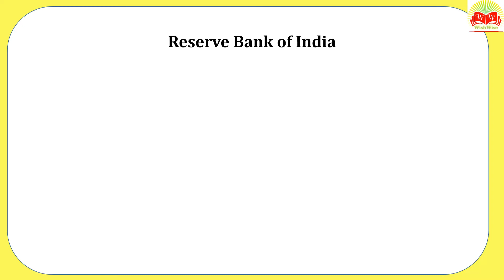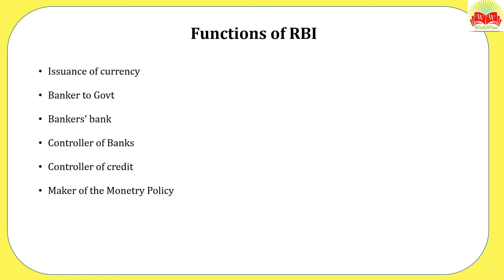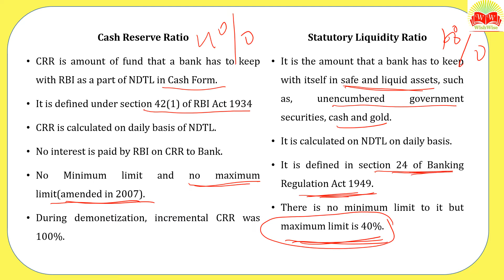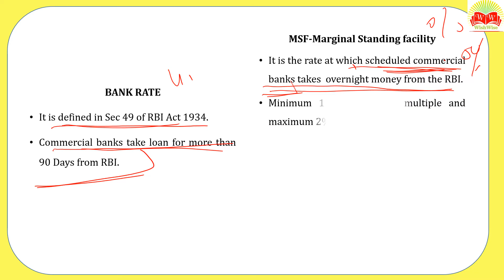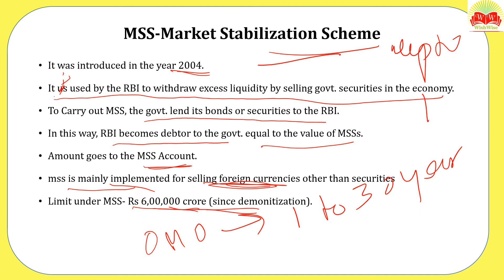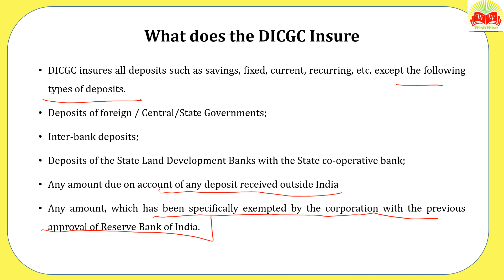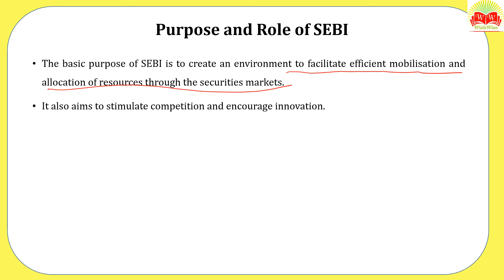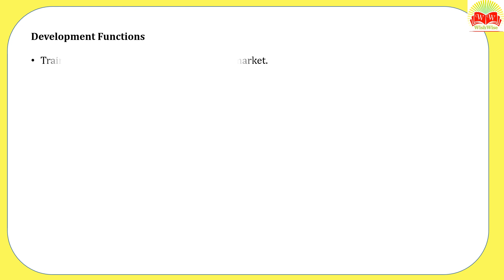Regulators of Banks and Financial Institutions - Finance for RBI Grade B and SEBI Grade A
Static Banking Awareness plays an important part for RBI Grade B Exams, IBPS PO Interviews , RRB PO Interviews and SBI PO Interviews and Other exams.

For Daily Current Affairs for RBI, IBPS, NABARD, SBI, SSC, and other exams :

For Weekly Current Affairs MCQs for all bank, ssc, esic, rbi, nabard, lic exams: